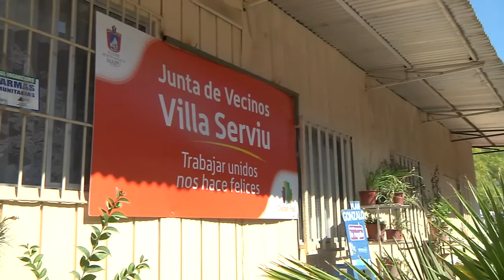NAVIDAD SUSTENTABLE EN MAIPÚ